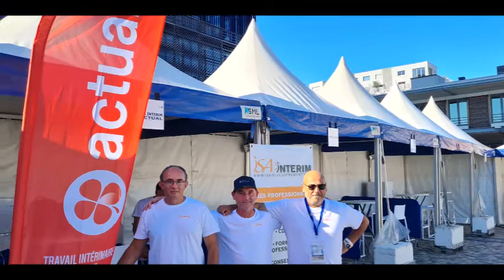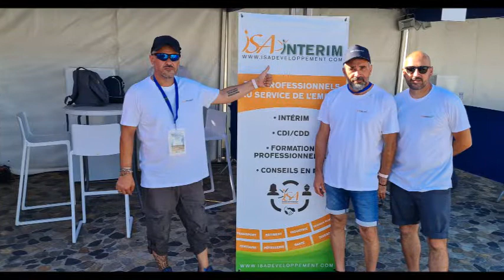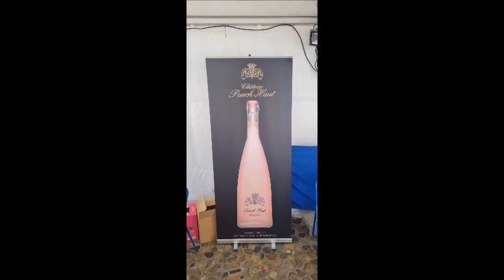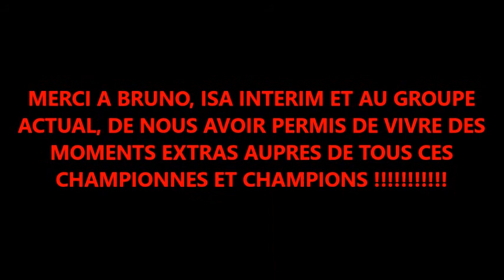Mondial de Montpellier du 31 Juillet au 4 Aout 2022